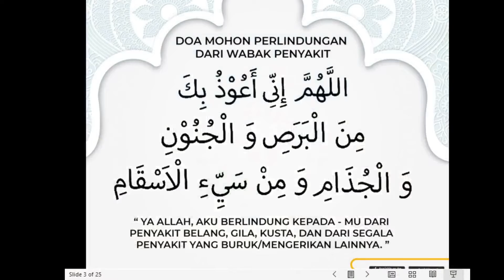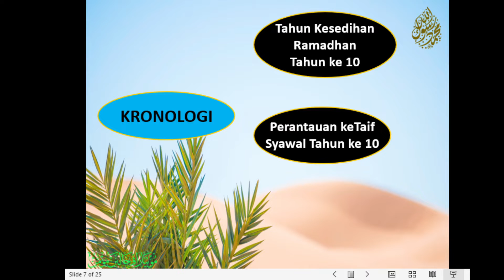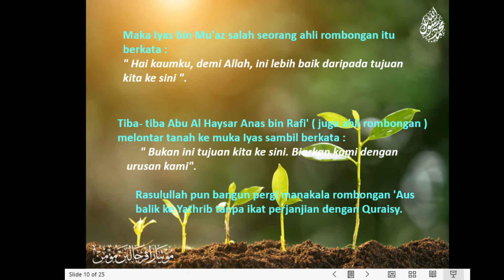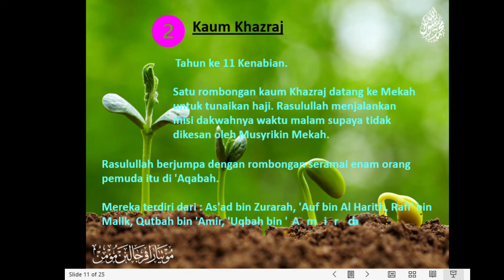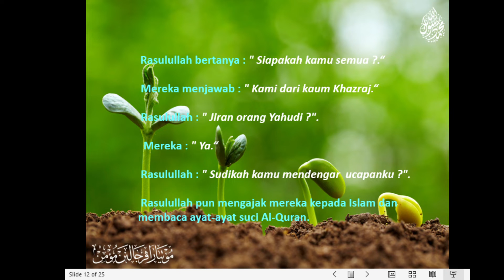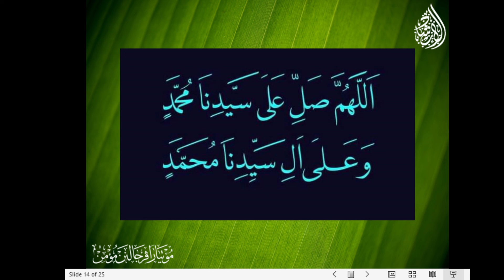SIRAH NABAWI siri 32 Benih yang baik dari Yathrib IRSYAD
Program hayati sirah Nabawi dari Irsyad